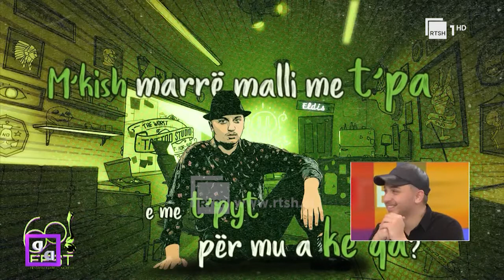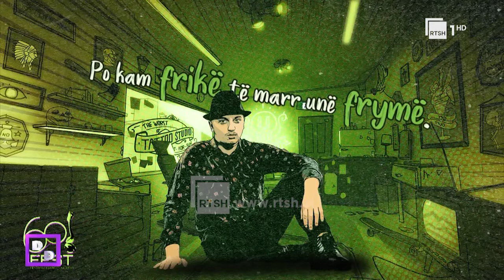Ditë pas dite 20/12/21 Edis Arrnjeti - Refuzoj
Në pritje të Fest – 60 Edis Arrnjeti na tregon më shumë për këngën “Refuzoj”

Ditë pas dite 20/12/21, Në pritje të Fest, 60, Edis Arrnjeti, na tregon më shumë, për këngën “Refuzoj”, Klajd Gorica, Fjodora Fjora, Lei Kraja